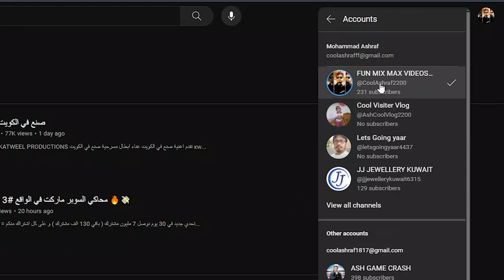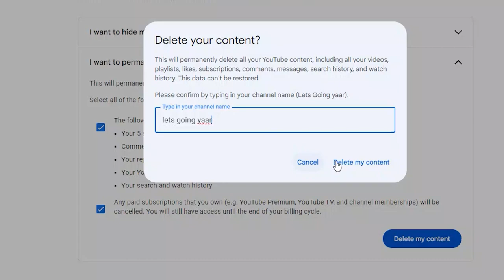Delete YouTube Channel Without Loosing Google Account